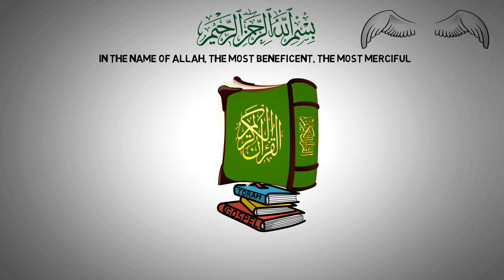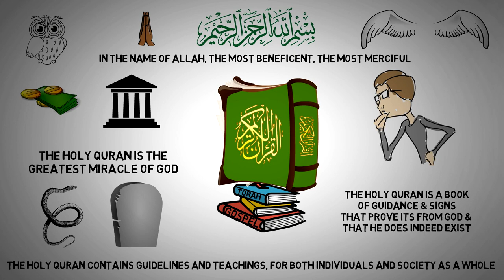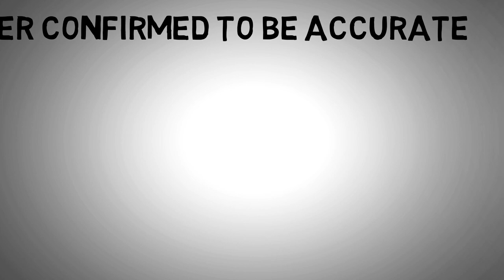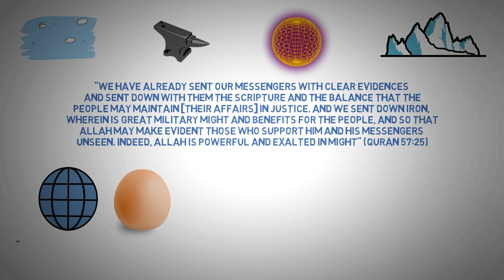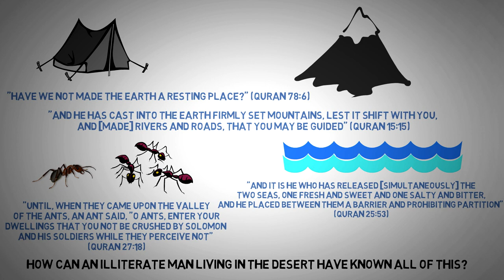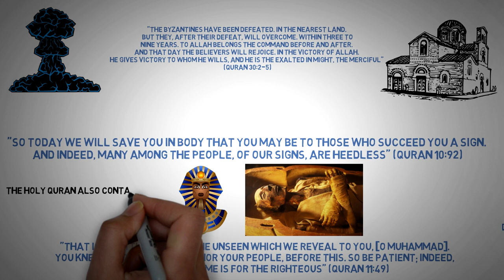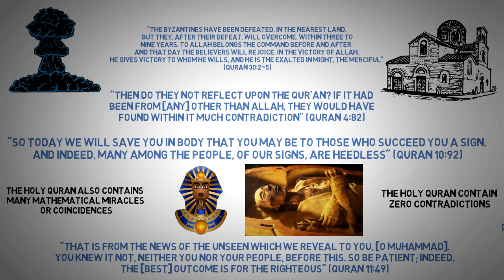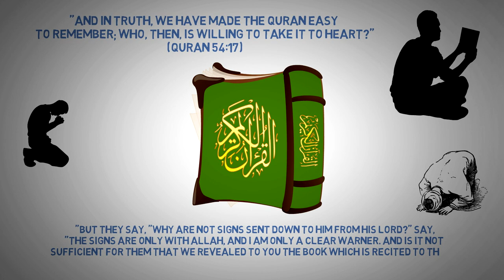MIRACLES of the QURAN┇Miracles of ISLAM┇Linguistic Miracles, Prophecies & Scientific Miracles